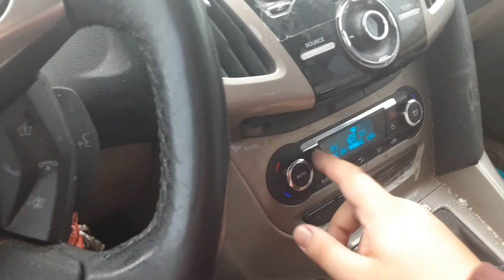goes from sunny to snowing in a matter of a few minutes